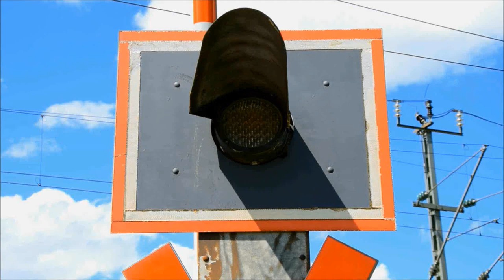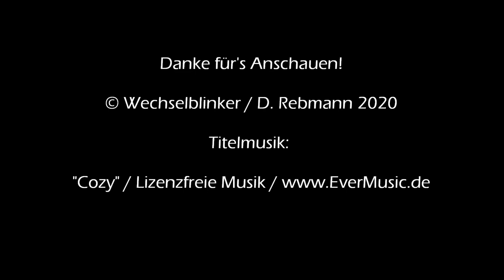Bahnübergang Egersdorf "Rangaustraße"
Wir kehren noch einmal zurück nach Egersdorf an die Rangaubahn. Der BÜ in der Dorfstraße westlich des Haltepunkt wurde schon vorgestellt. Auch direkt am Haltepunkt (sinnigerweise in der Rangaustraße) befindet sich ein weiterer Bahnübergang, der aber im Gegensatz zu seinem Kollegen schon etwas moderner ist. Wobei "modern" auch relativ zu betrachten ist, da die Anlage aus dem Jahr 2000 stammt und eine Blinklichtanlage ersetzt hat.

Der Halbschranken-BÜ besitzt Lichtzeichen von Scheidt & Bachmann, von denen eines an einem formschönen Ausleger befestigt ist und jeweils zwei nur für die Fußgänger. Sehr interessant ist der Gong, der auch nach dem Schrankenschluss weiter ertönt, was recht ungewöhnlich ist.